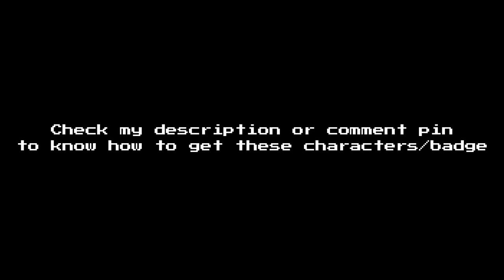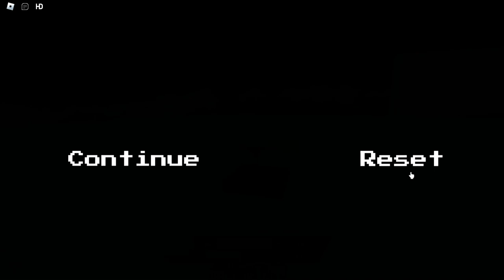Geno Sans / AT Toriel / Dream Sans / Error Sans / Reaper Sans [Showcase] [Undertale fight for love]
AT Toriel Seller NPC Spawn In Temmie Mansion (15 Mins).

Reaper Sans In Temmie Mansion Behind Big Painting.
NPC Quest: 15 Golden Soul + 100 Soul (Required: 20 Resets).
Price: In Video.

Error Sans In Temmie Mansion At Waterfall.
(Cost: 10 Resets + 3 Gaster + 5 Sans + 3 Geno Sans [75 Gaster] + BTT Badge).

Dream Sans In Temmie Mansion At Waterfall.
(Cost: 10 Resets + 5 Gaster + 20 Sans  + Golden Apple Badge).

Geno Sans In Error Shop At Ruins.
(Cost: 2 Resets +25 Gaster).
[If you already have Fatal is mean you will have Geno].

Golden Apple Quest NPC Spawn 15 Mins At Waterfall.
(Give you Golden Apple Badge).

Golden Apple Spawn Every 15 Mins.
(Can be found under the tree only at Snowdin/WaterFall).

BTT (Bad Time Trio) Badge Can Be Found In Secret Zone At Waterfall.
(Need 10 Reset + Golden Soul).
(Kill BTT To Get Badge).

Skin Pack NPC 1/2/3 Can be Found In Random Place.
(Spawm 1200 Sec).
0:00 Information
0:07 Aftertale/Geno Sans Showcase
1:45 Phase 2
2:11 AT Toriel Showcase
3:48 Phase 2
4:17 Dream Sans Showcase
6:29 Error Sans Showcase
8:02 Reaper Sans Showcase
10:11 Outro